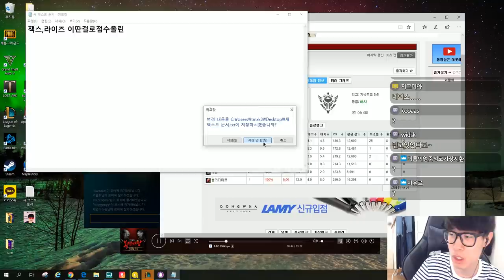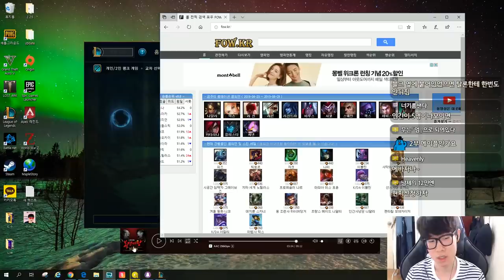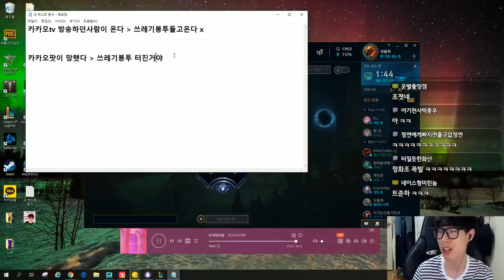곱상한 미소년처럼 생긴사람